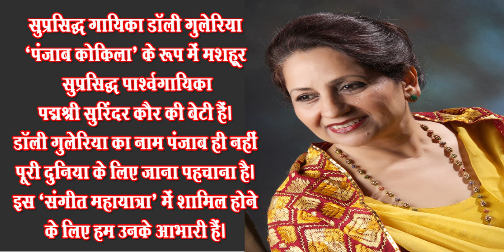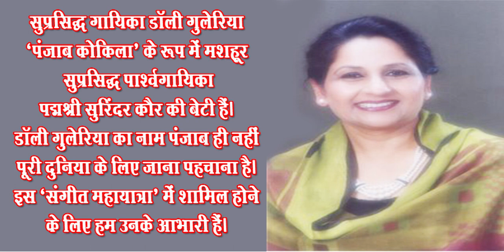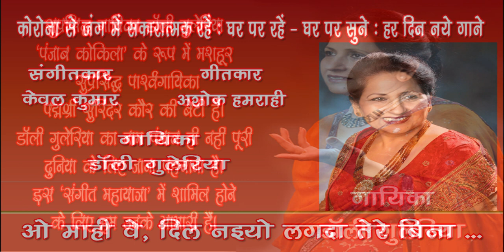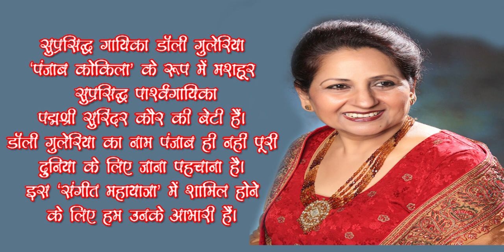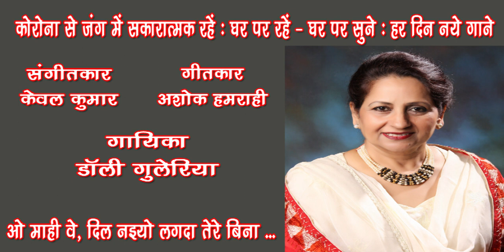Mahi ve dil naiyo lagda tere bina /Dolly Guleria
Mahi ve dil naiyo lagda tere bina
Singer : Dolly Guleria
Lyricist : Ashok Hamrahi
Music Director : Kewal Kumar
Music Arranger - Sonu Bhola

Dolly Guleria, a renowned Punjabi Folk singer, born in Bombay on Baisakhi day, proudly enjoys the rich inheritance of Punjabi Folk Singing from her mother Late Smt. Surinder Kaur  popularly known as  ‘The Nightingale of  Punjab’.
Dolly started her training in Classical Music at the tender age of 7 yrs. at the Gandharva Maha Vidyalaya Delhi,where she also learnt ‘Kathak’ form of dance; prior to which at the age of 5 yrs. she learnt Manipuri and Bharat Natyam at the Triveni Kala Sangam Delhi. She, in her teen years has also been the disciple of Kundan Lal Sharma of Patiala Gharana, Panna Lal Kathak and Shri Chotey Lal ji (Chief Composer AIR Delhi) and later Iqbal Ahmed of Delhi Gharana.
She sang her first solo song at the All India Radio in 1967 as an amateur artist in Punjabi. Her first recording was in Shabad Gurbani released by HMV in 1968 and an LP (Long Play record) on Marriage songs also in the same year along with her mother. Presently, she is an ‘A’ class Artist of AIR.
Although, she aspired to be a doctor being a medical student, in 1970 she got married to an Army Officer Col. S.S.Guleria and became a  dedicated mother of a daughter and two sons .After settling down with motherhood she was encouraged by her husband  to continue her training in classical music on getting an opportunity to become the disciple of a very learned Ustad; ‘Khan Sahib’ Abdul Rehman Khan , of ‘Patiala Gharana’ who trained her in the field of classical music  as the foundation with specific aptitude to implement the same in light classical and Folk singing.
Devotional minded, as she is from childhood, under the able guidance of her Ustad ‘Khan Sahib’ Abdul Rehman Khan, she chose to release her  solo debut album in Gurbani in ‘Ragas’ and sang ‘Rehraas Sahib’ the evening ‘Paath’ in its original Ragas. Subsequently albums were released in Punjabi Folk songs, some with her mother and some solo including Shabad Kirtan, poetry of Shiv Kumar Batalvi, Bhai Veer Singh and various other renowned writers.
Her popular solo releases are, ‘Nikka Jeha’ by Magnasound, ‘Mohabbat Kar Balliye’ by TIPS, and ‘Geetaan Da Praga’ a twin album set of Shiv Kumar Batalvi’s poetry by HMV. Amongst her very popular albums i.e “Sufi Kalam-Taarien Saaiyan”, “Gurbani- Chamkan Taarey” and “Marriage Songs-Dheeaan Pardesna” which were released under the banner of, ’The Nightingale Music’ & Do-Re- Me Creations. In addition to these, her recent releases are  1.‘Aa Sajna Do Gallan Kariye’ 2. ‘Mein Beti Tuun Maa’3. ‘Bhakti Saagar’ and 4. ‘Ibadataan . In recent years she has added more genres through her new musical ventures i.e 1. Gurbani- Tum Sarnai Aaya Thakur, 2. Punjabi melodies-Main Tainu Yaad Awaangee, 3. Memoirs- Yaadaan Dee Changger. All these are outstanding musical creations are worth listening. Subsequently she added more musical presentations such as Gurbaani ‘Satguru Hoye Dyaal’, Urdu Gazals ‘Kaarwaane-Zindagi’ and Punjabi love songs ‘Mohabbataan’.
She has also contributed her voice as playback singer in Punjabi Films such as ”Rab Dian Rakhaan”,”Deson Pardes” and ’Main Maa Punjab Di’and recently in Babul Da Vehra.
She is a recipient of several acclaimed awards in Punjabi music, the collection of which began from early school and college days. Her listeners always appreciate and applaud her graceful and sober style of singing with perfection and enjoy her live performances as well as her presentations on Door Darshan TV and All India Radio.
 During her goodwill and cultural exchange visit to Pakistan in November 1997 she along with her daughter Sunaini enthralled Punjabi audience of Pakistan at the Gaddafi Stadium, Lahore and in Faislabad (Layalpur) at the Chenab Club. She was honored with a golden plaque of Minar-e-Pakistan” and a ”Gold Medal” respectively along with numerous other momentos. Further, during  her cultural visits to Vancouver. BC, Canada in June 2k, she was honored by the then Education Minister, Penny Priddy for her contribution towards the Punjabi community and later in another ceremony by Hon. Mr.Ujjal Dosanjh, ‘The Premier of BC, Canada’.
On her  visit to Canada, where she performed at different cultural functions, she was  honored by a number of prestigious Societies and Organizations such as; Progressive Inter Cultural Services Society (PICSS) Canada and Surrey Delta Indo Canadian Seniors Centre BC Canada who heartily appreciated her outstanding contribution to Punjabi Culture, Art and Music.
In appreciation of her valuable contribution to the Punjabi Music, Culture and Art, she was honored with a coveted appointment by the Punjab Government as PRESIDENT of ‘PUNJAB SANGEET NATAK ACADEMY, at ‘The PUNJAB ART COUNCIL CHANDIGARH’ in 2006 for three years.